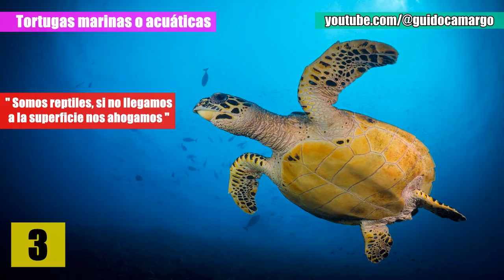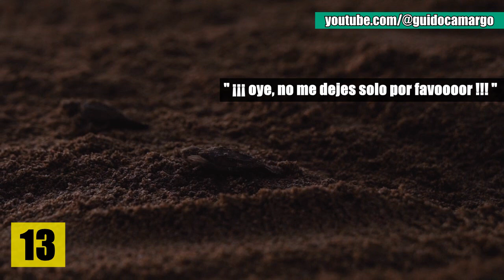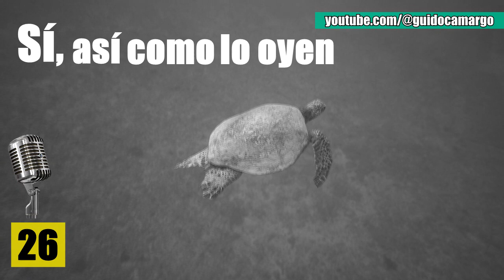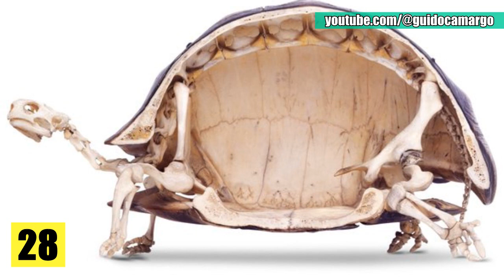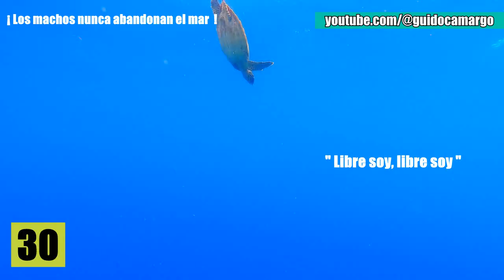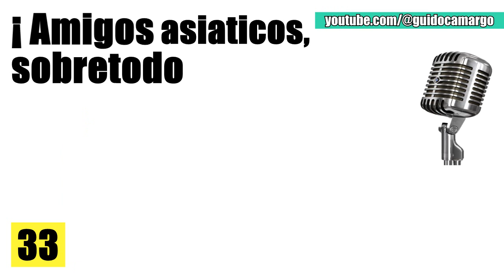Datos Curiosos de Las Tortugas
👀 ATENCIÓN: Activa los Subtítulos
Ayúdanos a cumplir La META de los 4.000 SUSCRIPTORES 👈

✅ ¡¡¡ Comparte !!!  = 🆗

🔴 Introducción  = 0:00
00:09 | Tortugas Gigantes
00:28 | Orden de las tortugas
00:52 | Tortugas marinas y terrestres
02:36 | 7 especies de tortuga marina
03:04 | Las tortugas son reptiles
03:23 | Cryptodira y Pleurodiras
04:04 | Tortuga marina más grande
04:20 | Tortuga de agua dulce más grande
04:34 | Tortuga de caparazón blando más grande
05:03 | ¿Cómo saber el genero de una tortuga?
05:24 | Las tortugas que ponen más huevos
05:47 | La temperatura determina el sexo
06:00 | La mayoría de las bebes tortugas no se salvan
06:42 | Tortugas en el espacio
07:11 | ¿Las tortugas tienen dientes?
08:03 | La mayoría son omnívoras
08:24 | Hermosa toma de tortugas marinas
08:42 | Señor si señor
08:47 | Las tortugas y las medusas fake
09:14 | ¿Las tortugas lloran?
09:39 | Tortugas Angonoka y Rayada de Madagascar
10:10 | Tortuga más pequeña
10:21 | ¿Cuántos años vive una tortuga?
10:45 | Misterio de la edad en una tortuga marina
11:21 | Se estima en 50 años
11:36 | Las tortugas no son sordas
12:06 | ¿Hasta que profundidad llega una tortuga?
12:26 | ¿Cuánto tiempo pueden aguantar la respiración?
13:06 | ¿Las tortugas hibernan?
13:23 | El caparazón está bien puesto
14:00 | Día mundial de la tortuga
14:07 | Los machos no abandonan el mar
14:19 | Regresan a poner los huevos en la misma playa
14:27 | La tortuga más bien Record Guinness
15:18 | Por favor NO coman Tortugas
15:53 | Despedida
16:16 | Forrest Gump
16:20 | Tortugas tomando el sol
16:29 | La mejor cara de la tortuga

📋💻 GUION: Guido y Anny

Recuerda seguirnos en Twitter, Instagram y Facebook.

Escribe en los comentarios ¿Qué otro tema te gustaría que investigáramos sus 8 Datos Curiosos?